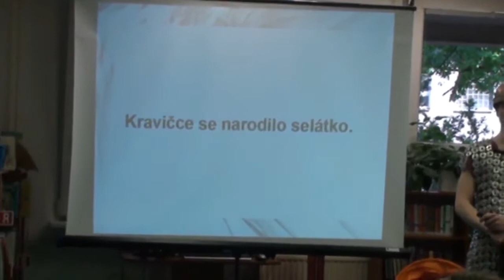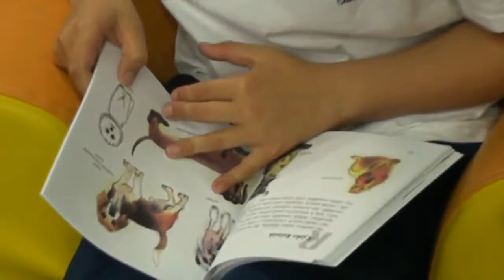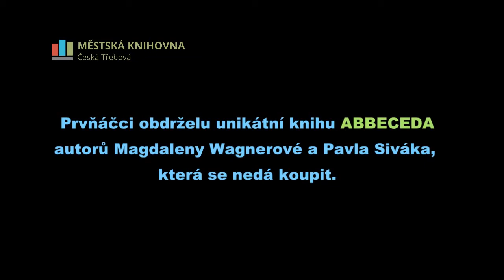Pasování prvňáčků (projekt Už jsem čtenář)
Už jsem čtenář -- Knížka pro prvňáčka (školní rok 2013/2014)
Letos poprvé se městská knihovna ve spolupráci se ZŠ Habrmanova se 45 prvňáčky zapojila do projektu na podporu čtenářské gramotnosti Už jsem čtenář -- Knížka pro prvňáčka, kterou vyhlásilo Sdružení knihovníků a informačních pracovníků České republiky. Tato celostátní akce vybízí pracovníky knihovny ke spolupráci s učiteli základních škol, kteří vzájemným setkáváním umožňují nejmladším žákům příjemnou a hravou formou objevovat možnosti využívání služeb knihovny. Po dobu několika měsíců děti docházejí se svými učiteli do knihovny a díky připravenému programu mají jedinečnou příležitost seznámit se s jejím prostředím a zároveň také prohlubovat svůj vztah ke knihám i k lidem, kteří o ně ve svých odděleních pečují.  A jak to dopadlo? Všechny zadané úkoly jsme zvládli a v termínu poslali hodnocení. A už je to tady!
Pasování na čtenáře
Prvňáčci jsou takto "přijati" mezi čtenářstvo a to se vší parádou za účasti Její Výsosti královny a ušlechtilého rytíře. Odměnou za úspěšné absolvování projektu je pro děti knížka pro prvňáčka, původní česká novinka, která byla napsána a ilustrována výhradně pro účastníky projektu a kterou nelze v běžné knihkupecké síti minimálně tři roky koupit. Ve školním roce 2013/2014 je to kniha spisovatelky Magdaleny Wagnerové a ilustrátora Pavla Sivka -- Abeceda.